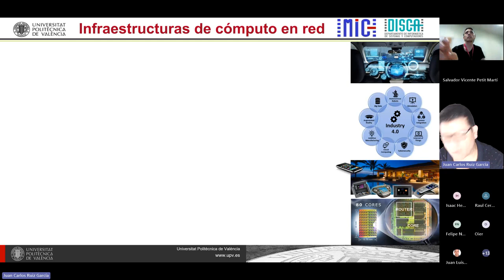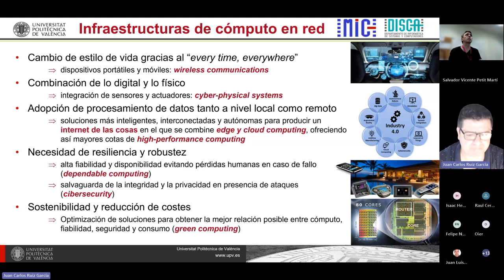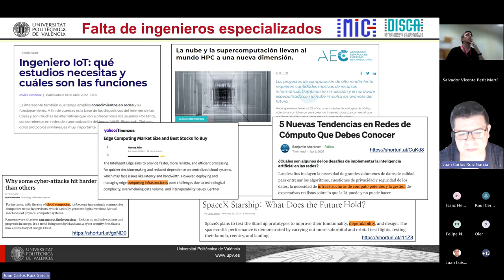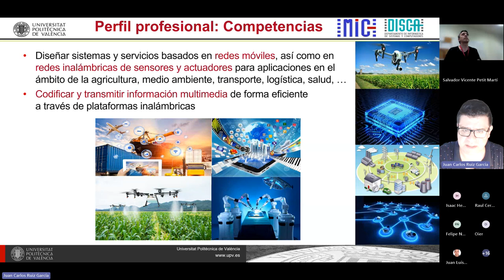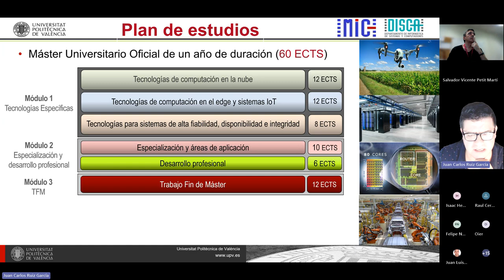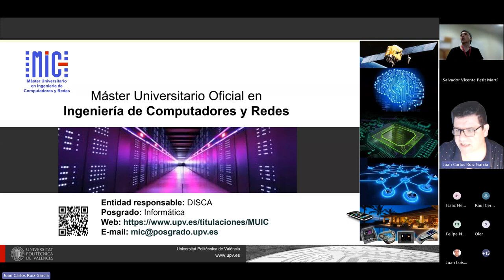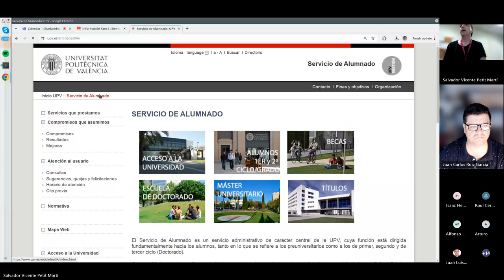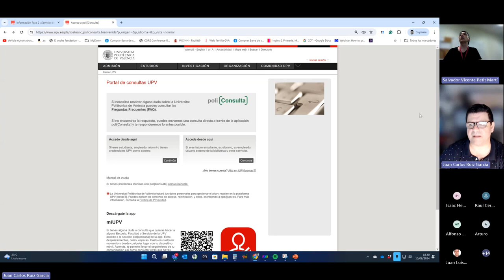Máster Universitario en Ingeniería de Computadores y Redes - Webinar 2024 - UPV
Máster Universitario en Ingeniería de Computadores y Redes

Webinar 2024